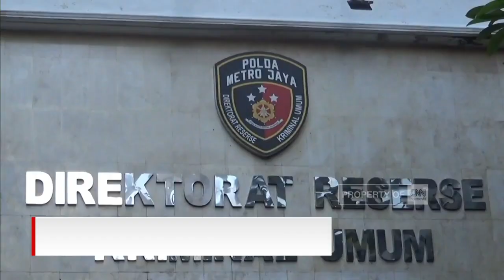Dalami Keterlibatan AG, Polisi Kembali Periksa Mario Dandy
Tersangka Mario Dandy Satrio pada Kamis kembali diperiksa sebagai tersangka oleh penyidik Polda Metro Jaya, untuk mengetahui sejauh mana keterlibatan anak AG, dalam kasus penganiayaan anak pengurus GP Ansor, David Ozora.